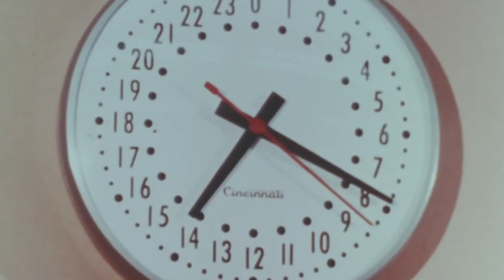joachim - pandemic (./terazmywklatkach) (Prod. Joachim)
joachim

słowa i muzyka: Joachim Uetake
zdjęcia: życie
montaż: ktoś
kierownik produkcji: też ktoś
scenografia: świat
korekcja barwna: życie

Salty Entertainment Group
SALTY EG